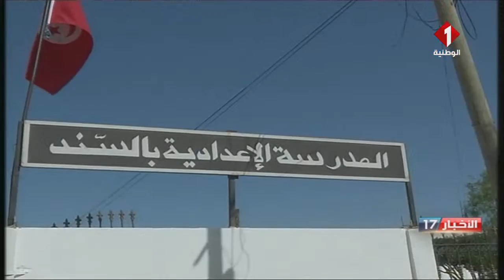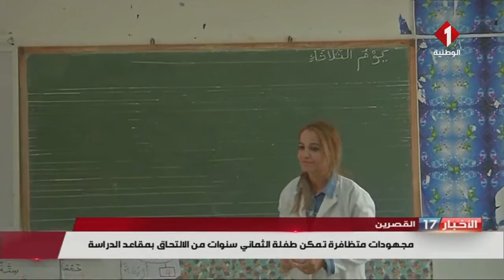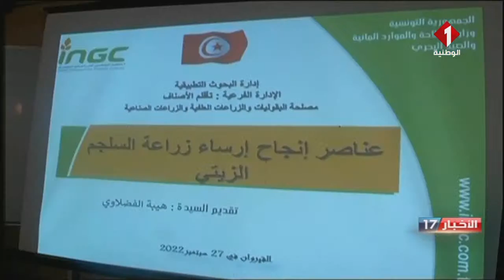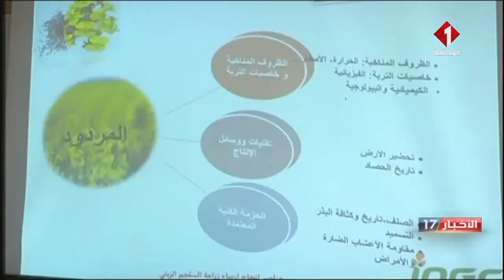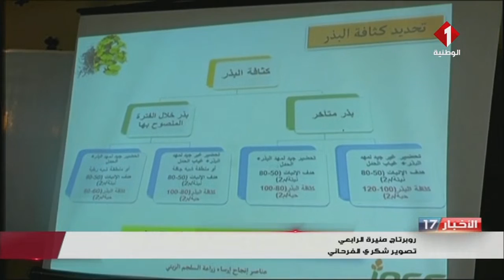النشرة المسائية للأخبار ليوم 28 -09 -2022